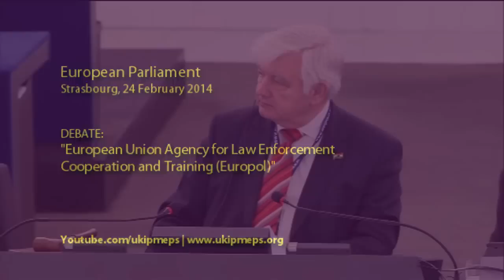We don't need a European Police State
•  European Parliament, Strasbourg, 24 February 2014

• Speaker: Gerard Batten MEP, UKIP (London), Europe of Freedom and Democracy (EFD) group.

• Debate: European Union Agency for Law Enforcement Cooperation and Training (Europol)
Report:  Agustín Díaz de Mera García Consuegra (A7-0096/2014)
- Report on the proposal for a regulation of the European Parliament and of the Council on the European Union Agency for Law Enforcement Cooperation and Training (Europol) and repealing Decisions 2009/371/JHA and 2005/681/JHA
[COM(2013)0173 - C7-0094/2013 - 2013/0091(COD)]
Committee on Civil Liberties, Justice and Home Affairs